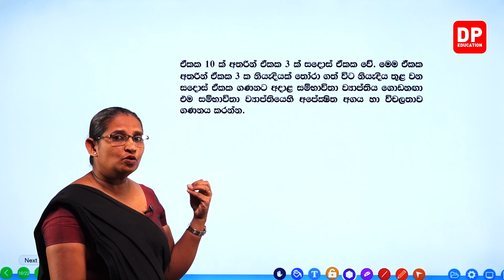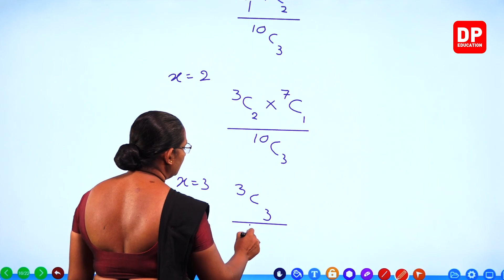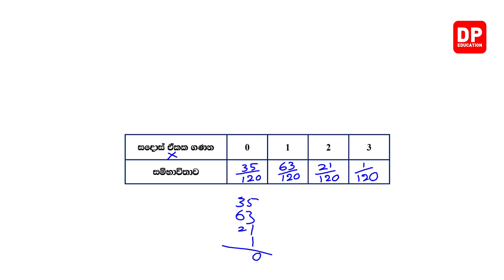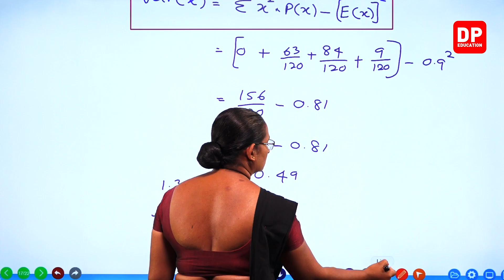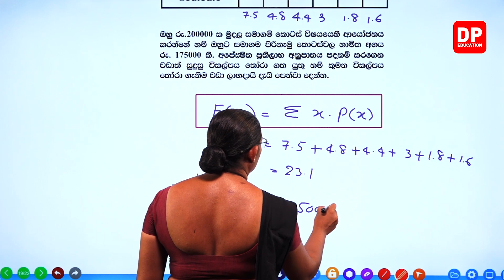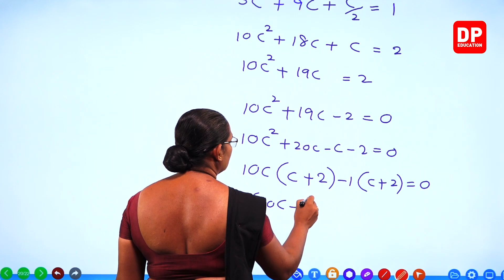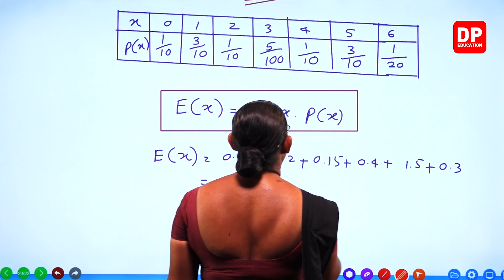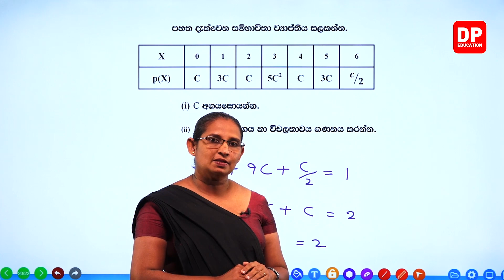05 වන ඒකකය | 13 වන පාඩම | සසම්භාවී විචල්‍ය අර්ථ දක්වමින් සම්භාවිතා ව්‍යාප්ති ගොඩනැගීම - 02 වන කොටස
05 වන ඒකකය | 13 වන පාඩම | සසම්භාවී විචල්‍ය අර්ථ දක්වමින් සම්භාවිතා ව්‍යාප්ති ගොඩනැගීම - 02 වන කොටස